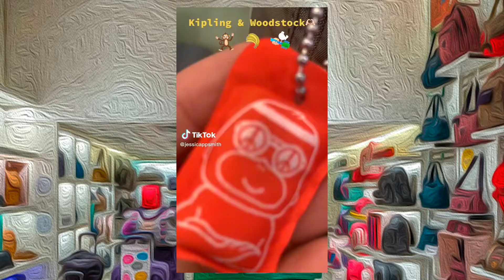Kipling & Woodstock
Entre no ritmo com a colaboração Kipling X Woodstock!